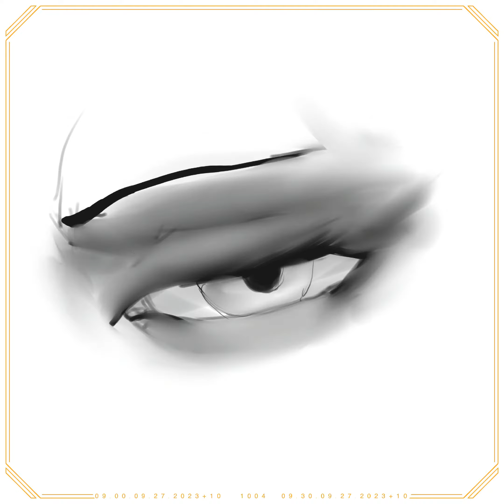1104: Violet Eye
The one eyes are getting pretty good. I cant see this taking more than 30 minutes

Song: Mild Days by Wil from D&D